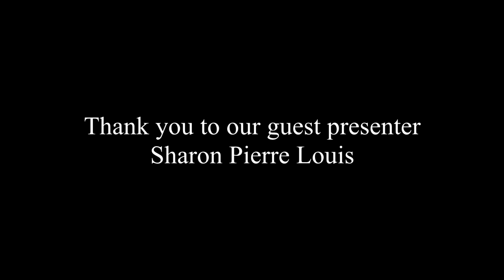To Ms. Julia and All of Life's Highs and Lows - Sharon Pierre Louis - Part 2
AlltheJoy is proud to include Sharon Pierre Louis, a St. Lucian woman, to this Living Library. The Living Library serves as a video archive of stories of our culture, heritage, and people and can be used as a reference to challenge stereotypes and gather knowledge and insight about aspects of culture and lives that may never otherwise get recorded.

In this 2nd-part of the story, Sharon discusses how she remained grateful while dealing with loss after loss. She also tells the story about making the decision to leave her island and how that has impacted her outlook on life.